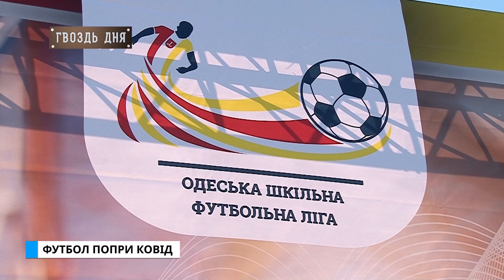ГВОЗДЬ ДНЯ. ФУТБОЛ ПОПРИ КОВІД